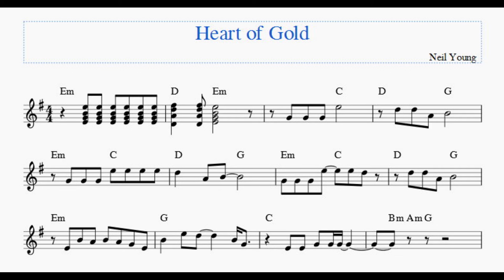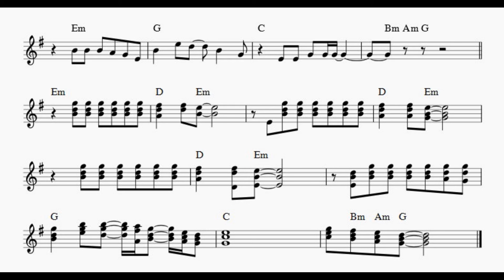Heart of Gold